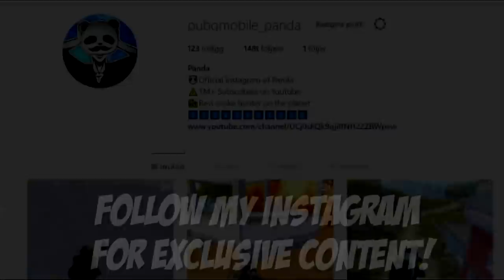1 BULLET LEFT DURING 1 VS 4 | 32 KILLS Duo vs SQUADS | PUBG Mobile 🐼